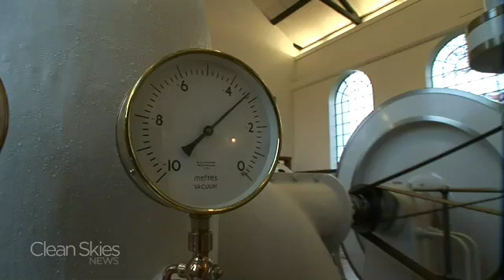U.S. Looks to Iceland for Renewable Energy Answers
Tyler Suiters travels to Iceland to explore how Reykjavik Energy's use of Iceland's sources of renewable energy have allowed the company's customers to pay three to four-times less than their European neighbors.